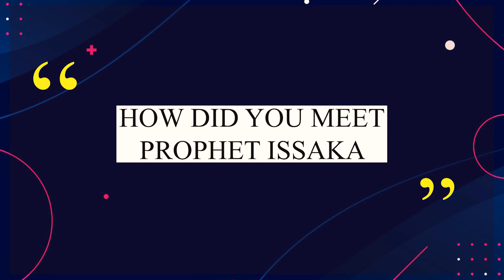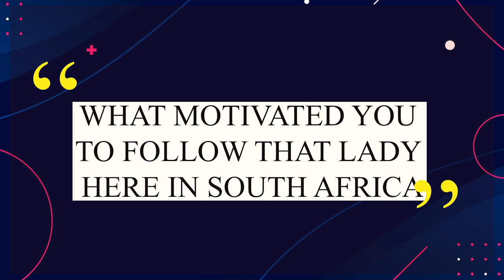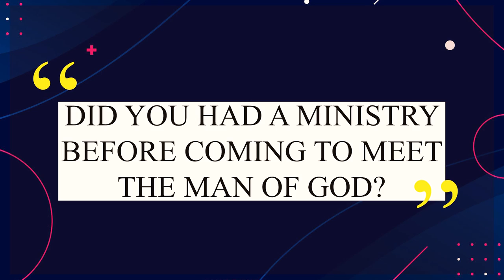How I met my spiritual father Prophet Issaka